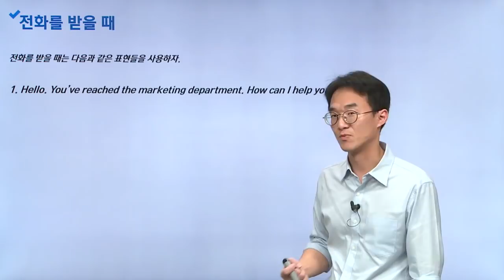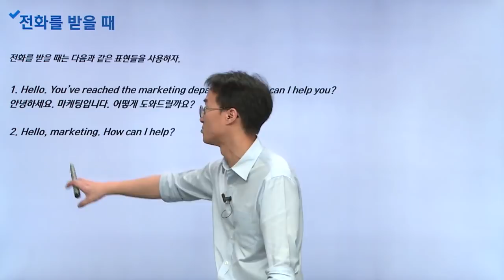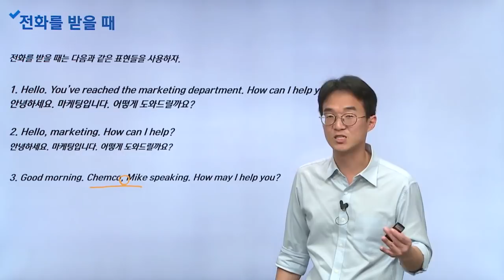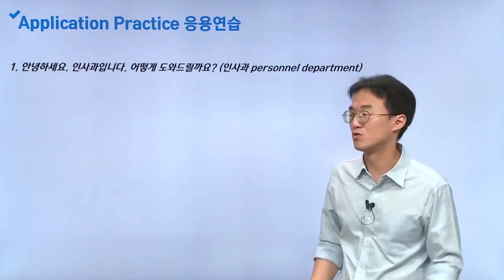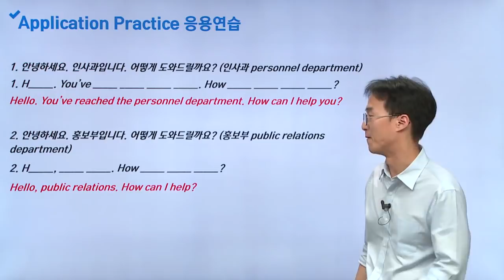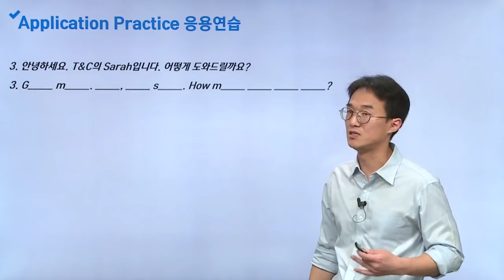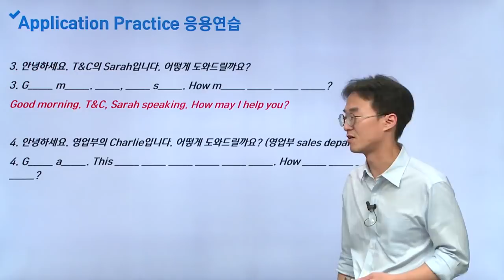비즈니스 특강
전화 받기